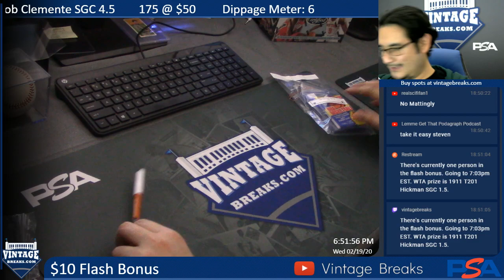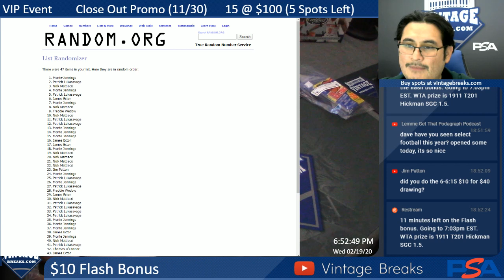2-19-20 $10 Flash Bonus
2-19-20 $10 Flash Bonus.